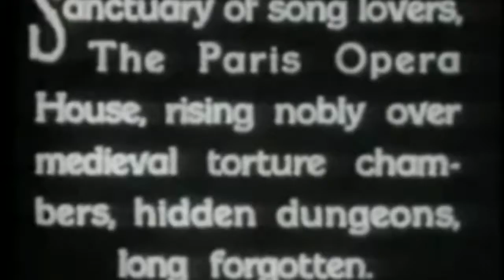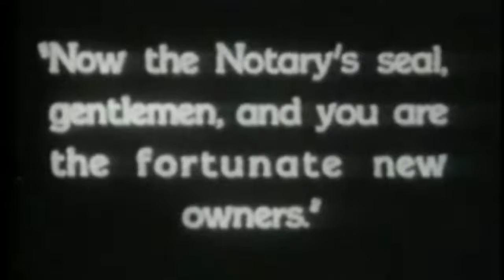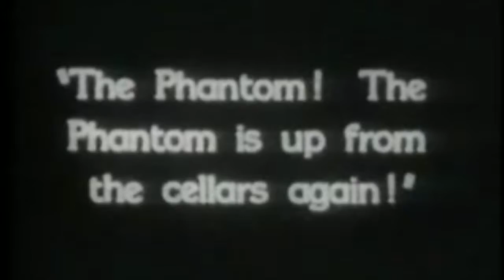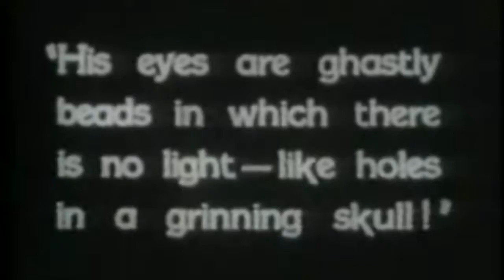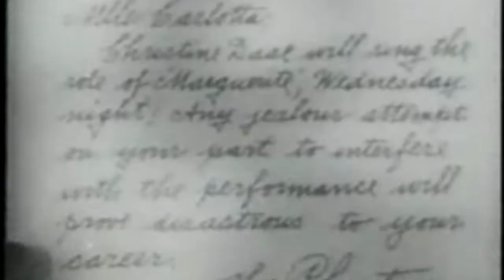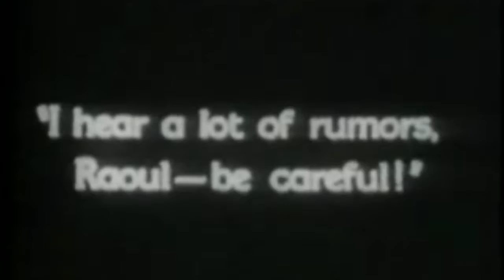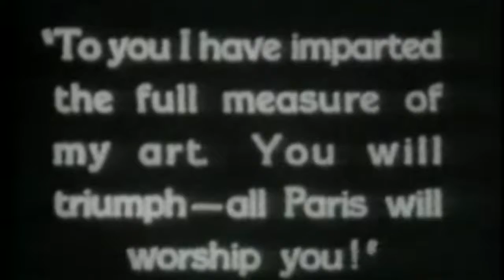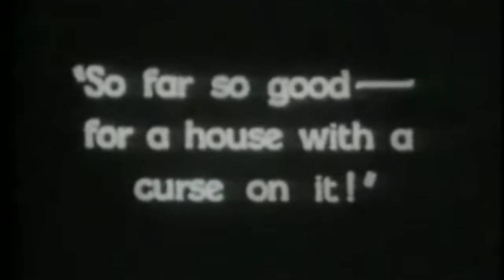Concept Crucible Podcast e84 - Challenge Check-in v2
We're six months into the cover song challenge, so it's time to reflect on what we're having fun with, what we've learned, and what we need to do differently.

Show notes
The Playlist for the cover song challenge